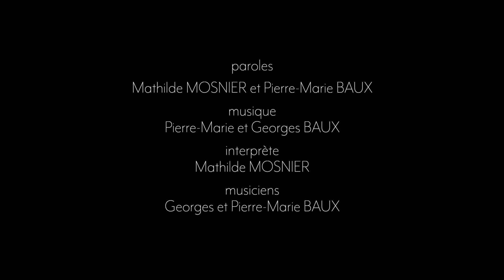PREMIER ROLE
Clip Mathilde M.
Chanson "Premier Rôle" par et avec  Mathilde Mosnier, Georges Baux, Pierre-Marie Baux.
Clip par  Renaud Philipps avec "Mon Cinématographe"